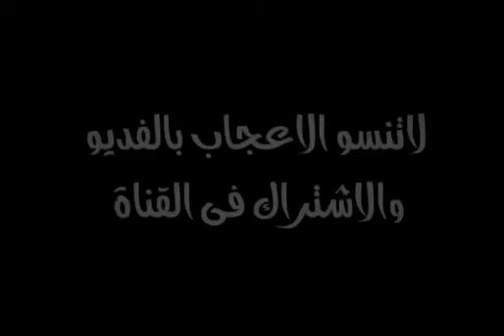٣ نقاط مهمة تخرج بالزمالك من النفق المظلم وبدايه تعديل المسار مع اسامه نبيه|دودي